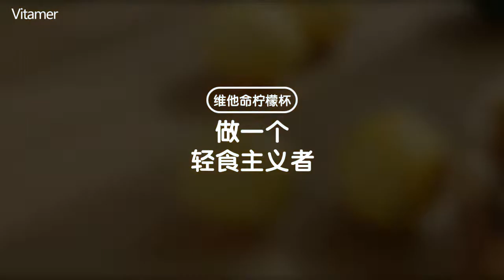Vitamer 2.0 维他命榨汁机